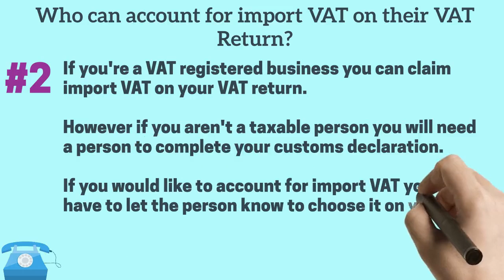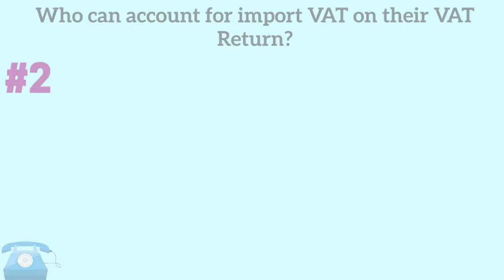How can postponed VAT help business Cashflow?